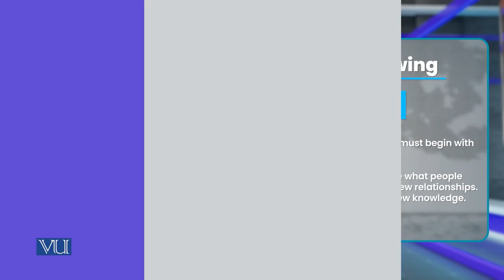Sources of Knowing - Deductive Reasoning | Research Methods in Education | EDU407_Topic006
Topic006 - Sources of Knowing - Deductive Reasoning,
By Dr. Nasir Mahmood